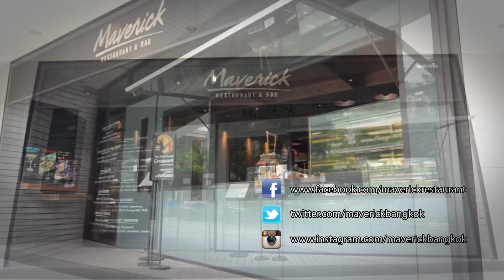Maverick Gastro bar & restaurant Bangkok - Chef Introduction : Nicolas Descriaux (Eng sub)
Maverick Gastro bar & restaurant Bangkok
Nicolas, who trained to be a pastry chef in his native France, moved to Thailand 4 month ago to take on the challenge of taking care of all pastries and bread operation.

With all possible modernist equipment available at Maverick Restaurant & Bar, the challenge proves a success and under his supervision sophisticated sweet and savouries are now available and will give Bangkok a new dimension in this quality field.

He has worked with famous Michelin Star Chefs like Bruno Loubet, Martin Blunos to name a few.